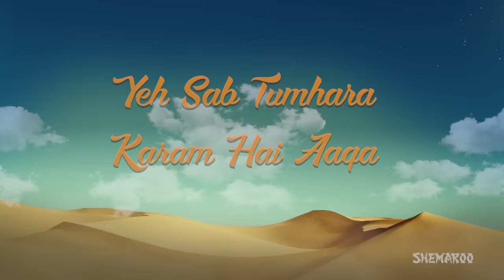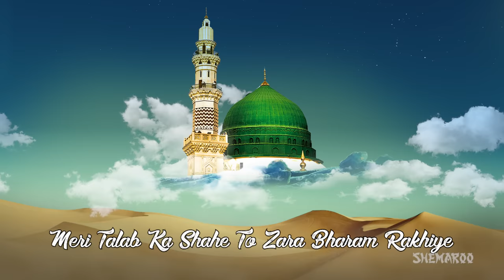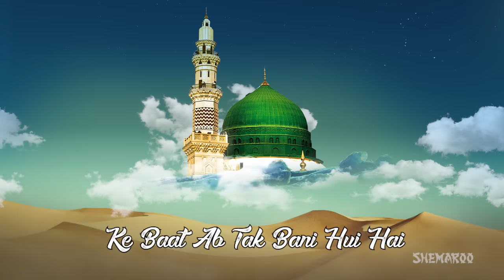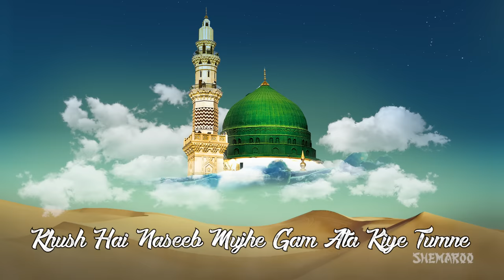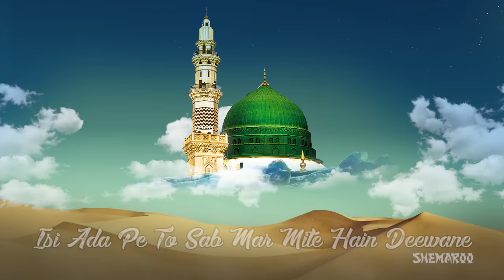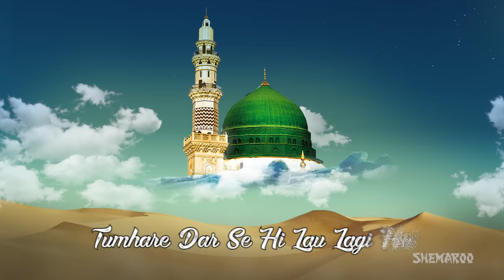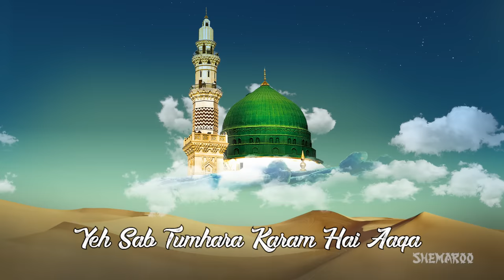Yeh Sab Tumhara Karam Hai Aaqa with Lyrics - Sabri Brothers Qawwali 2018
On the occasion of Shab e Meraj Sajda brings you a beautiful Naat,Yeh Sab Tumhara Karam Hai Aaqa by Sabri Brothers.